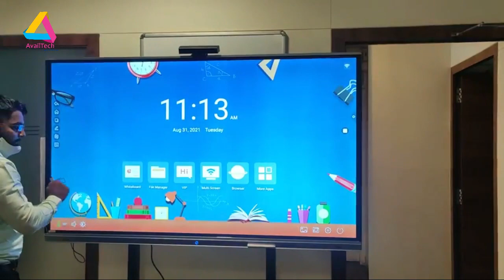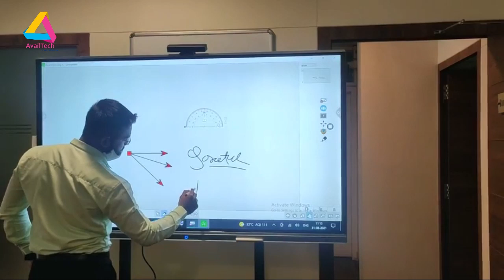Interactive Flat Panel | Oddisys Interactive Flat Panel | Oddisys Interactive Flat Panel for school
Oddisys Interactive Flat Panel, Oddisys Interactive Flat Panel for school
Widely used for teaching as Digital Classroom, Business conferences, Commercial exhibitions, Command and Control using Multilocation, etc.

Oddisys IFPs provide a unique solution with many advantages and enables to use widely in classroom teaching, business conferences, commercial exhibitions, command and control, etc.